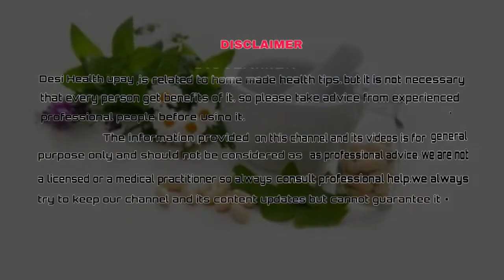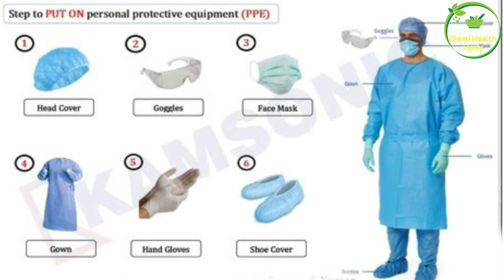PPE Kit क्या है ? कैसे यूज़ करे है पूरी जानकारी हिंदी में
what is ppe (personal protective equipment )
ppe kya hai कैसे यूज़ करे है पूरी जानकारी हिंदी में